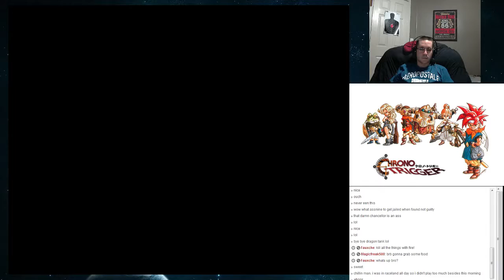Let's Play Chrono Trigger Part 50 - The Hunt For The Rainbow Shell